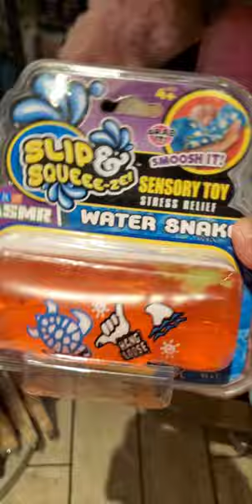Water Snake Sensory Toy